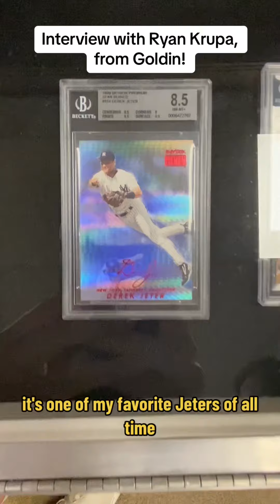My interview with Ryan Krupa from Goldin, King of Collectibles Season 2 Preview!